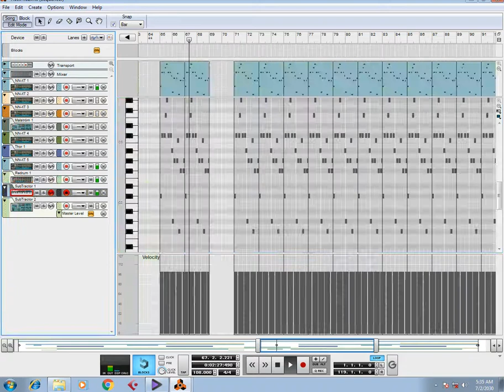Como fazer um bite de marrabeta com o reason.by CKS4BEATZ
CKS4BEATZ